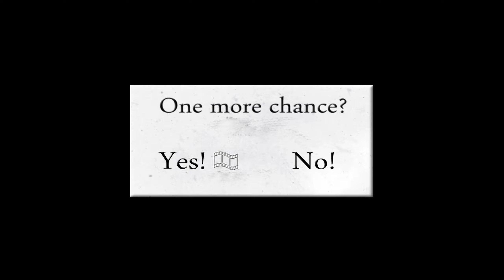Ностальгия ► Slendrina X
Вспоминаю игру слендрина Х

Еще одна страшная игра в серии Slendrina.

Это Slendrina X! Десятая игра slendrina в этой серии!
На этот раз вы заключенный в большом замке, который принадлежит Slendrinas мужа.
Вы должны бежать, чтобы закончить игру, найдя вход ключа.
Slendrina смотрит на тебя, как всегда, и ее муж ходит по темным коридорам, и он сошел с ума.
Следите за ним и его 2 домашних животных, укусы трудно.